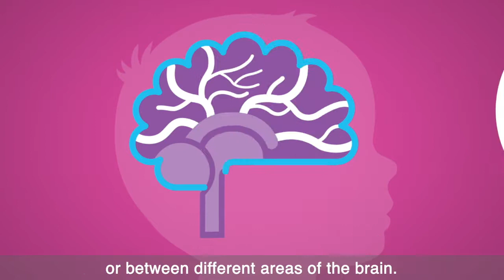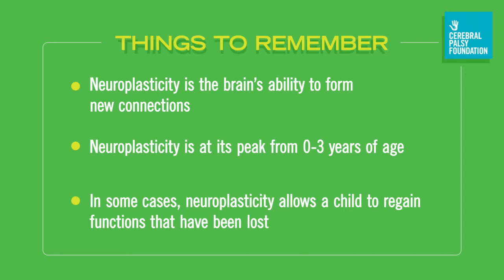Principles of Early Intervention 2 - Neuroplasticity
To learn more about Early Intervention from the experts check out CPF's expert library